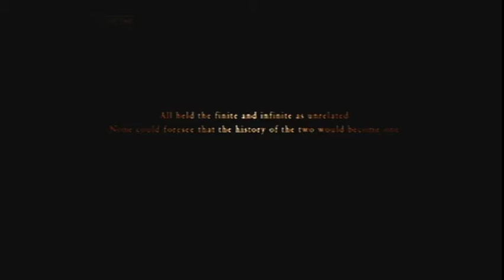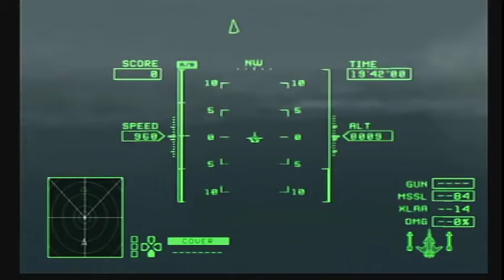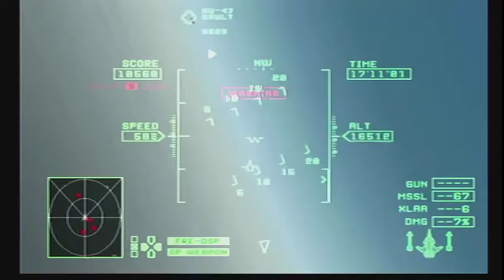Ace Combat Zero Normal Playthrough Mission 16 The Demon of The Round Table Gault Team